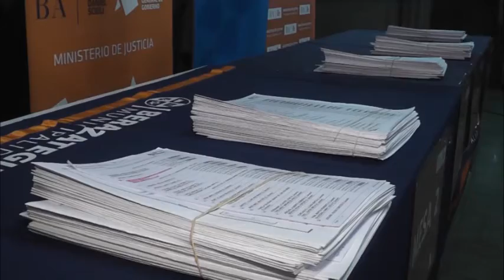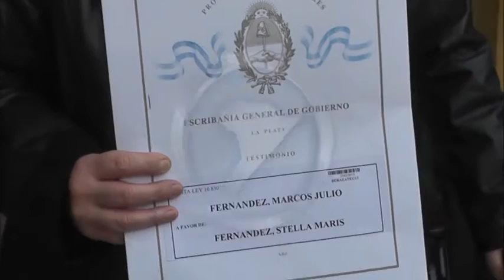SE REALIZÓ UNA NUEVA ENTREGA DE ESCRITURAS